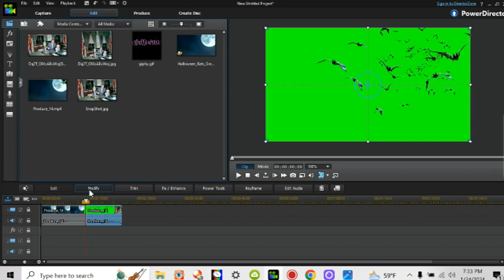How To Green Screen, Special Effects